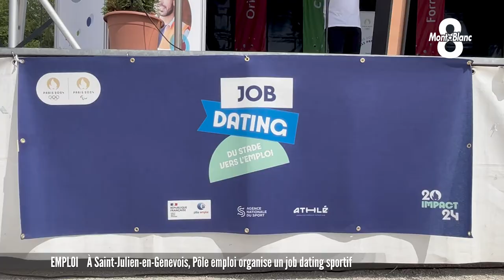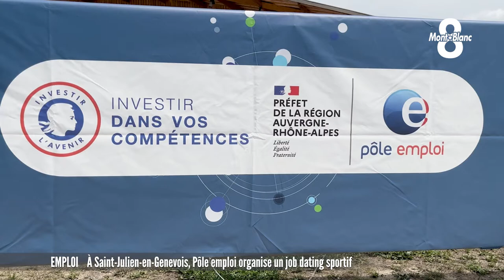À Saint-Julien-en-Genevois, Pôle emploi organise un job dating sportif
Ce mercredi avait lieu à Saint-Julien-en-Genevois, des entretiens d’embauche un peu particuliers. Une centaine de demandeurs d’emploi et vingt employeurs étaient mélangés lors d’épreuves sportives en équipe. Une première rencontre sans a priori, pour changer des rendez-vous plus classiques. Alex Gontier s’est rendu sur place.